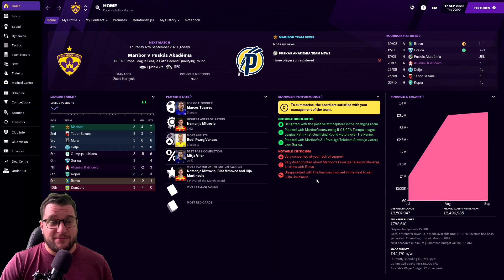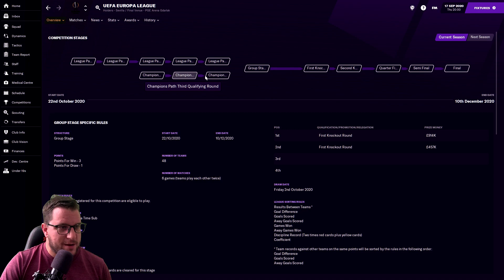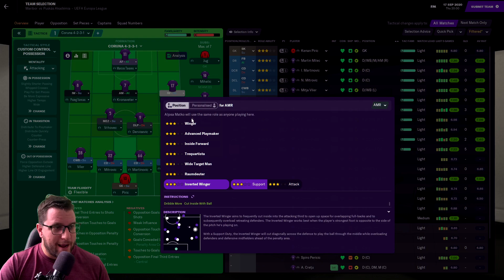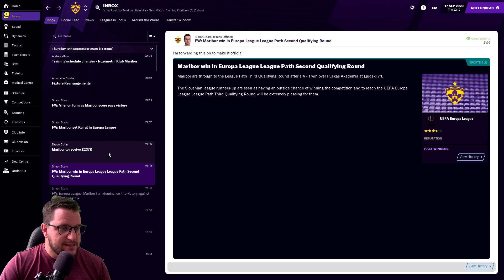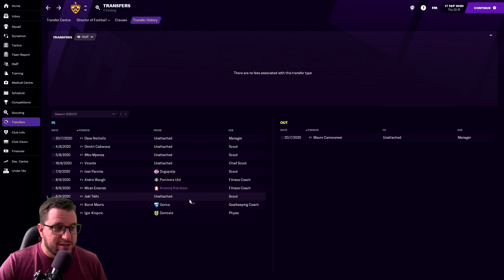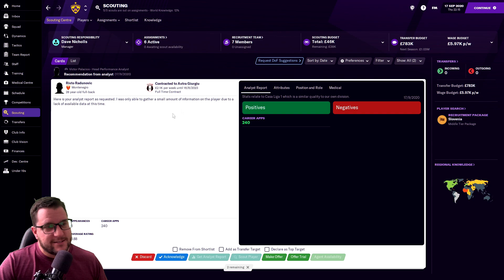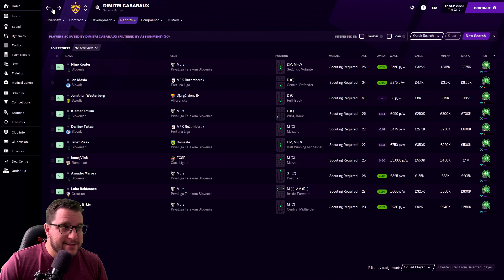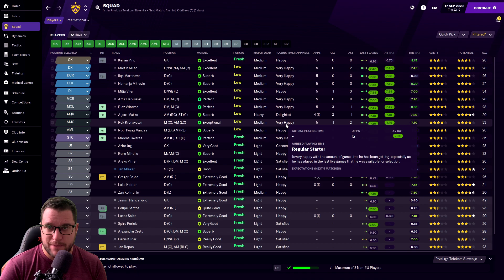EUROPEAN ADVENTURE | Part 3 | NK Maribor Road To Glory | Football Manager 2021 | FM21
Its FM21 and we are on the Road To Glory with NK Maribor. Episode Number 3 and we are off on a European Adventure at NK Maribor on Football Manager 2021!

FM21 empowers you like never before to develop your managerial prowess, play the beautiful game your way and reach elite status. Dynamic, true-to-life management experiences deliver football authenticity like no other game can.